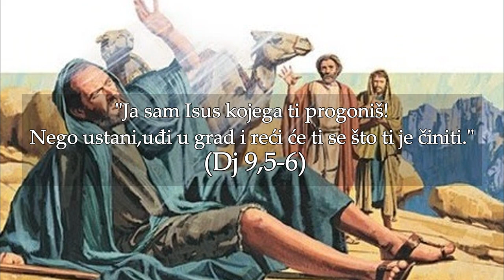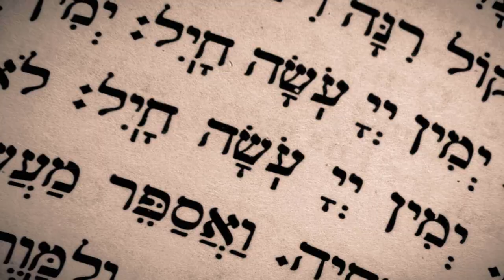SVETI APOSTOL PAVAO - BIOGRAFIJA [Savao iz Tarza]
Sveti apostol Pavao, za mnoge jedan od najzaslužnijih ljudi koji je svojim riječima, pismima i životom promijenio tadašnji poznati svijet.
U ovom videu  (kao nekakav kratki dokumentarni film) pokušao sam unutar tridesetak minuta približiti i pokazati kakav je bio apostol Pavao i zbog čega je promijenio povijest kršćanstva, ali i svijeta.

Uvod 0:00
Život prije obraćenja 1:07
Obraćenje 9:41
Prvo Pavlovo misijsko putovanje 14:47
Drugo Pavlovo misijsko putovanje 16:43
Treće Pavlovo misijsko putovanje i smrt 22:31

 / musicbyscottb
Music powered by BreakingCopyright:

 • 🦌 Soundtrack & Cinematic (Royalty Fre...